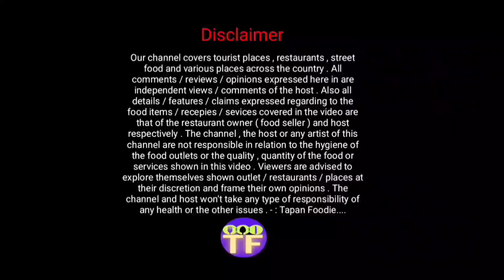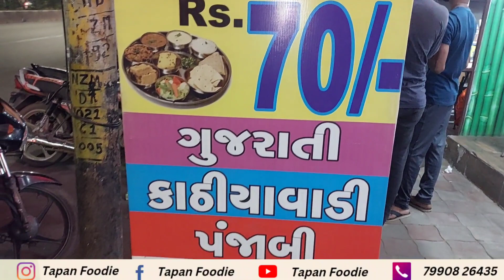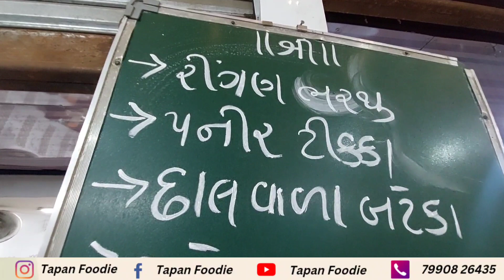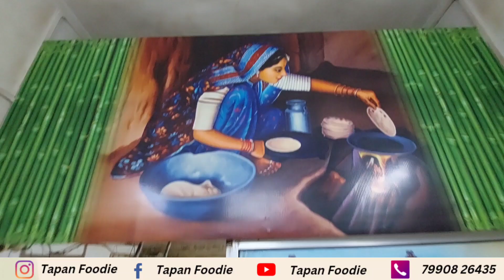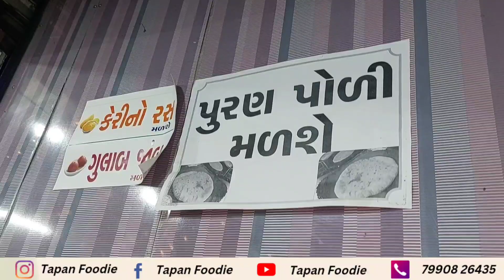ફક્ત ૭૦/-રૂપિયા માં અનલિમીટેડ થાડી.પંજાબી.કઠીયાવાડી.ગુજરાતી ૭૦ માં Unlimited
Address:Annapoorna Restaurant
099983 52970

મારી યુટ્યુબ ચેનલ

મારી યુટ્યુબ ચેનલ 'Tapan Foodie 'મા તમારુ સ્વગત છે .આ ચેનલમા ગુજરાતની અવનવી વનગીનો ખજાનો છે.આ ચેનલ ખાલી તમરા મનોરંજન હેતુ ચાલુ કરી છે. Tame foodie Cho ane Navi Navi vangiyo khava na shokin cho .To aa channel Tamara mate che તમારી ખાની - પીની ની દુકાન કે રેસ્ટોરન્ટ છે અથવાતો તમે  joyeli famous vangiyo nu  Address / contact.

Why is Kathiyawadi famous?
What comes in Kathiyawadi food